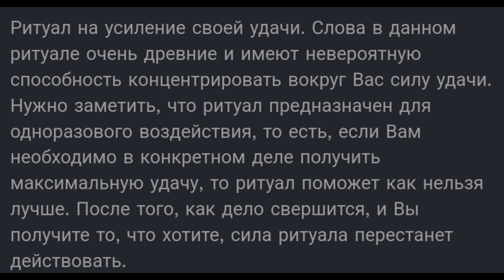КЛИЧ УДАЧИ ...ДЛЯ ВСЕХ..ИНГА ХОСРОЕВА